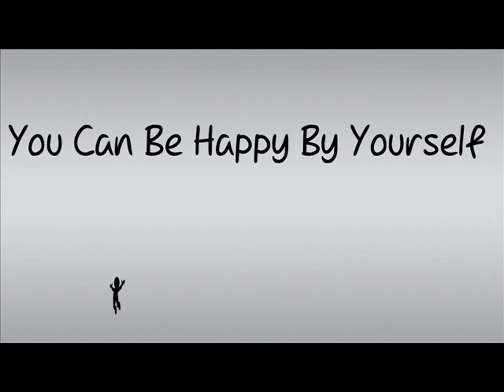Where To Achieve Success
You Can Be Happy By Yourself
BUT !!
Why By Yourself